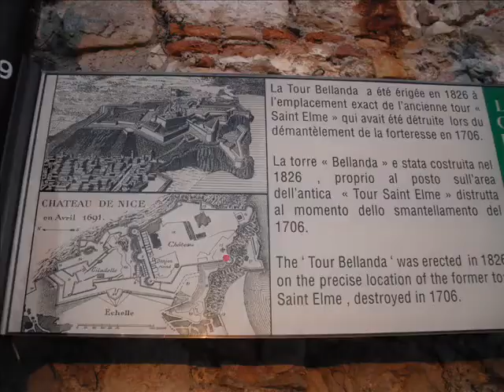Paris to Nice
Paris, Versailles, Orléans, Vitry-aux-Loges, Nice Côte d'Azur.